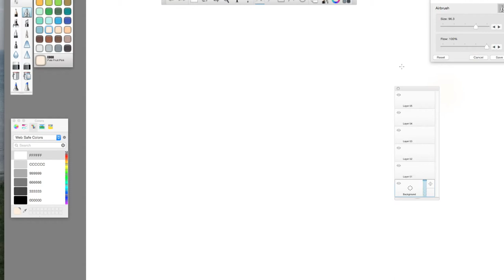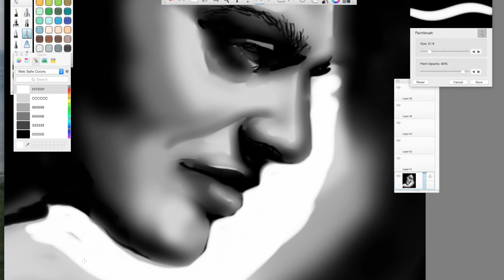Black and white portrait demo using SketchExpress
So, wanted to do a portrait demo... couldn't figure out how to video myself doing a pastel demo so here's my attempt to doodle on SketchBook Express (first time). It took about 30mins real time, but didn't want to bore you all so sped it up for you!